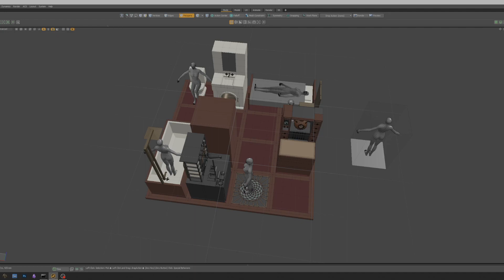Cooking Station Overhaul & Scale Adjustments